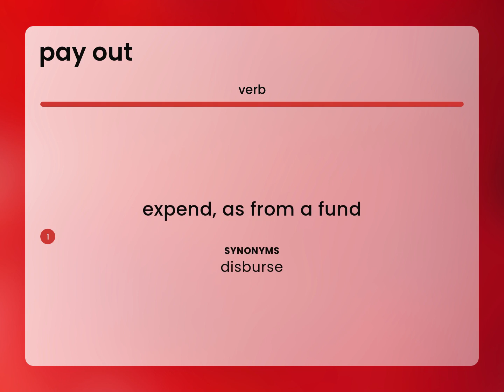Pay out | what is PAY OUT definition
What is PAY OUT meaning?

Susan Miller (2023, March 4.) What does Pay out mean?